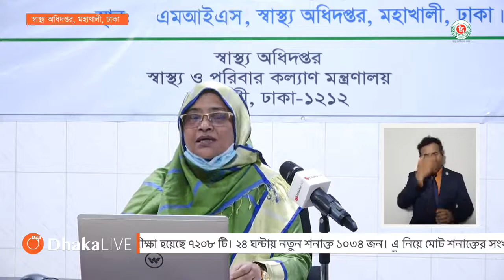11 May, 2020 BD Coronavirus Update || দ্রুত গতিতে বাড়ছে করোনাভাইরাস আক্রান্ত রোগীর সংখ্যা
বাংলাদেশর করোনা ভাইরাসের সর্বশেষ তথ্য পেতে আমাদের চ্যানেরটি সাবক্রাইব করে রাখুন।